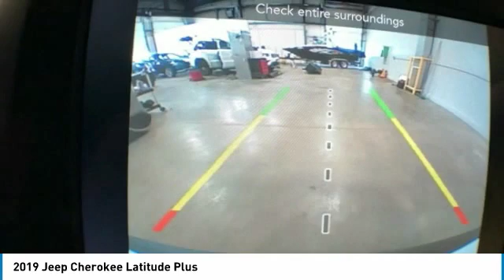2019 Jeep Cherokee 2019 Jeep Cherokee J936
2019 Jeep Cherokee Latitude Plus

Bright White Clearcoat 2019 Jeep Cherokee Latitude Plus 4WD 9-Speed 948TE Automatic 3.2L V6